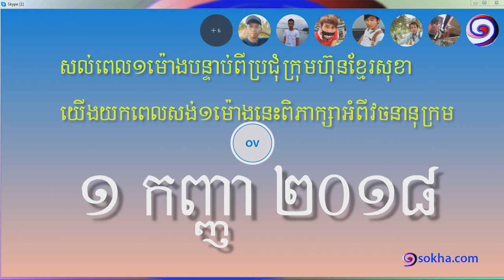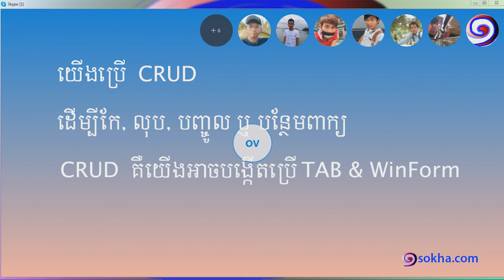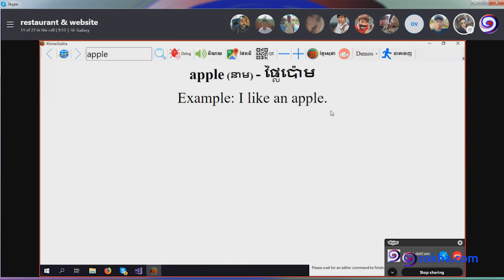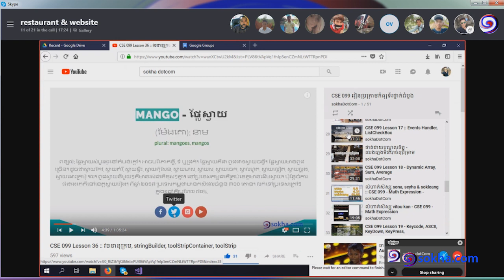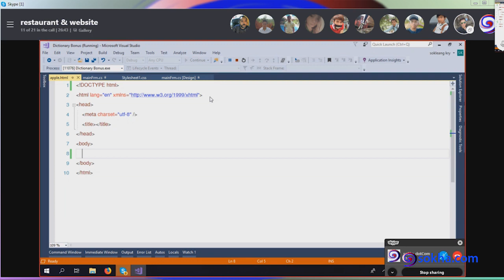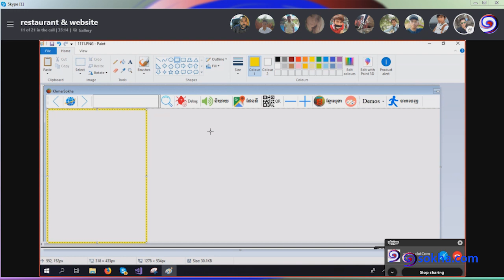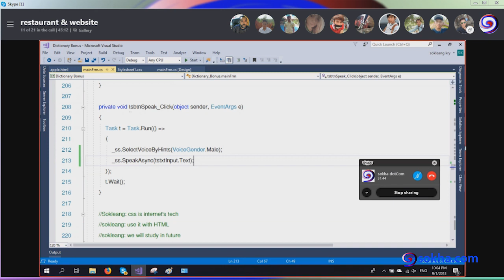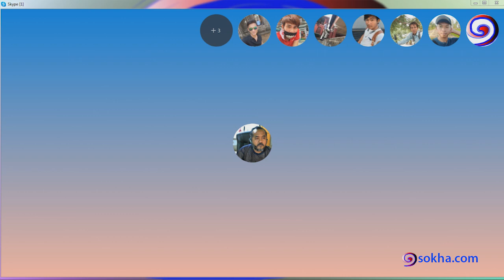CSE 099 Lesson 34 :: ពិភាក្សាបង្កើតវចនានុក្រម, ១ កញ្ញា ២០១៨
ក្រុមយើងសល់ពេល១ម៉ោងបន្ទាប់ពីប្រជុំអំពីក្រុមហ៊ុនខ្មែរសុខា។
យើងយកពេល១ម៉ោងនេះ   ពិភាក្សាអំពី project វចនានុក្រម CSE 099 Lesson 34 bonus.